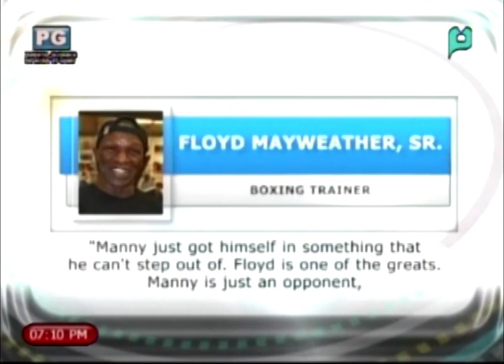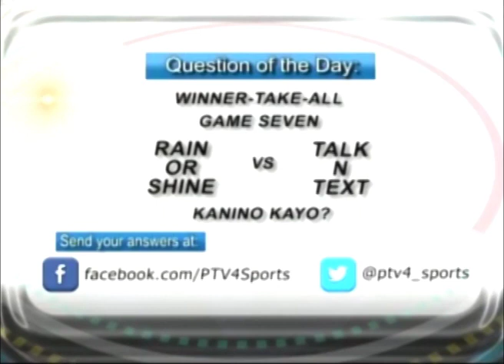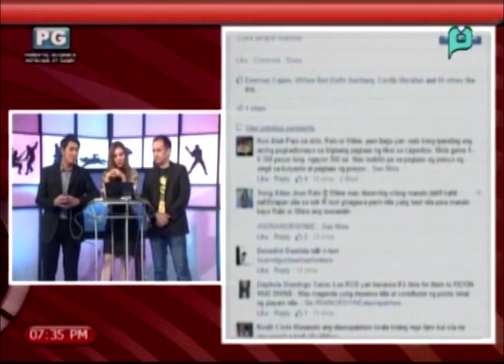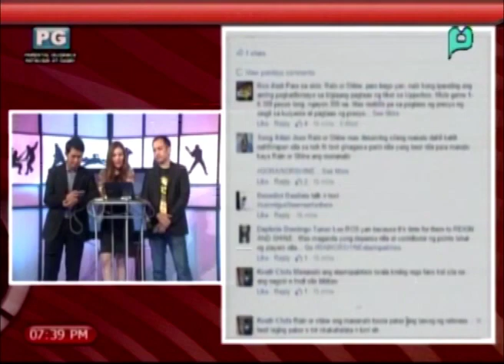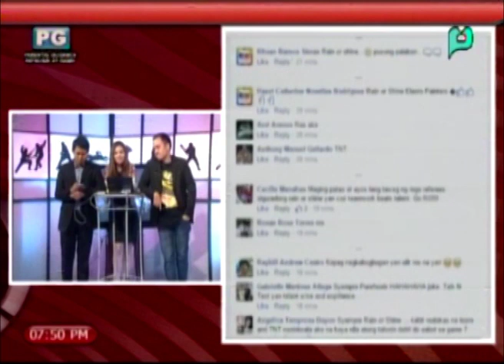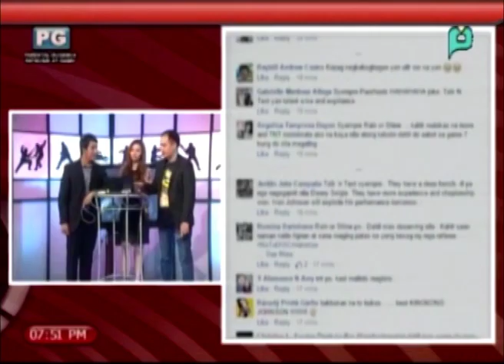PTV Sports - April 28, 2015 (Tuesday)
PTV SPORTS NEW TIMESLOT -► 7:00 PM - 8:00 PM